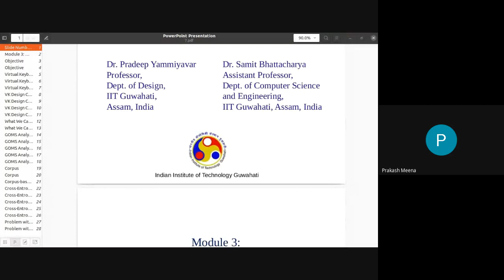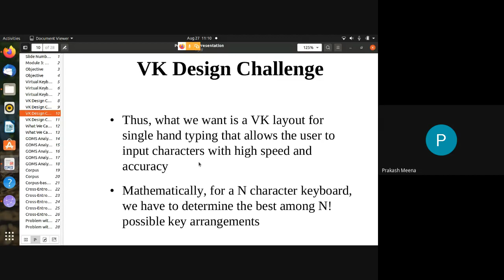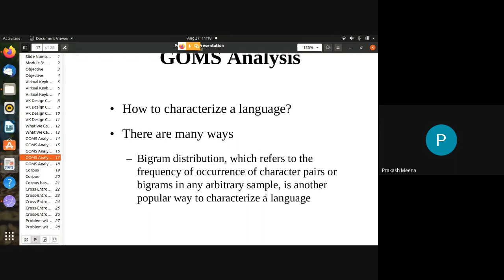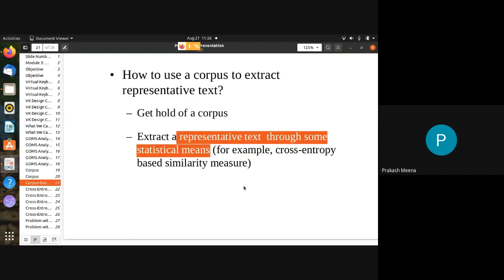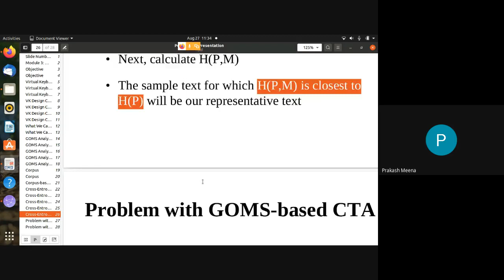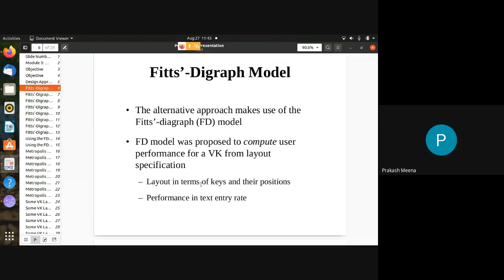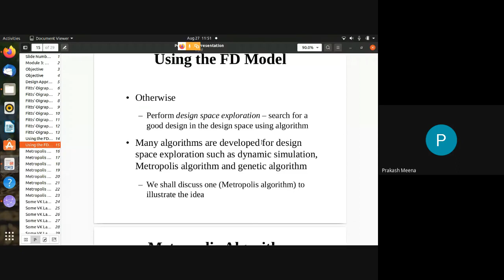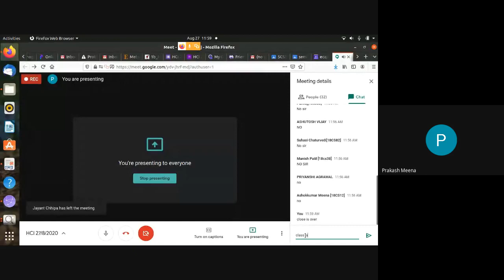HCI 27 8 2020 2020 08 26 at 22 29 GMT 7